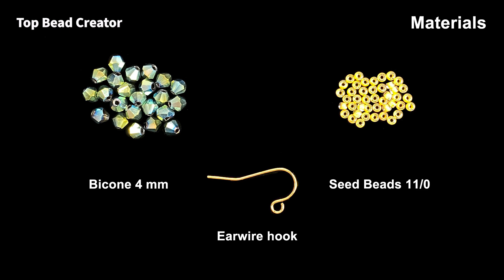Light Sea Green bicone beaded earrings, Beaded jewelry tutorial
Hello everyone!
Today I'm gonna show you how to making a beaded bracelet.

Materials you will need:
1. Bicone 4 mm
2. Seed beads 11/0
3. Earwire hook
4. Beading needle #12
5. Beading thread (about 30" long )